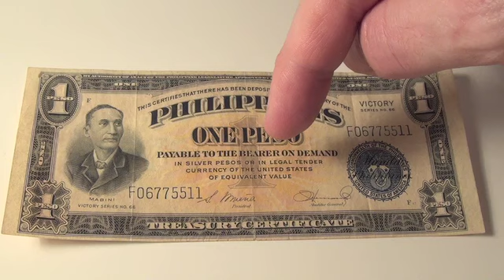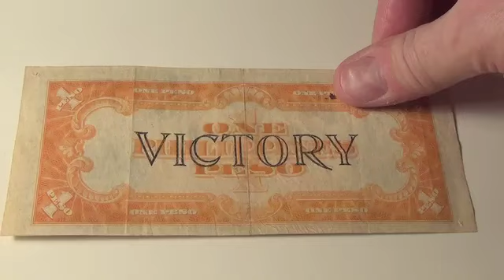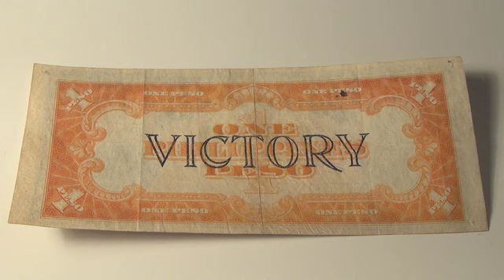1944 One Peso Treasury Certificate Philippines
On this Episode, TheCurrencyMan is gonna show you his One Peso Treasury Certificate from the Philippines.

AsifAzimabadi - "The victory represented the American victory against the Japanese in the Philippines, when MacArthur fulfilled his "I shall return" promise in August 1944".

"1922 marks the passage of the law that gave the American government the authority to issue these notes. In 1944, more than two decades after the legislature of the Philippines passed this law, the United States treasury cited the bill as a valid reason for its issuance. If you check some of the other notes in this series, you'll find real interesting stuff. To me, the five pesos note is even cooler. There's President McKinley and Admiral Dewey, two American figures on a Filipino note".

You can find items like this note for sale on TheCurrencyMan's